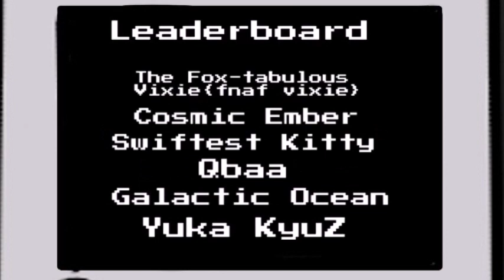Press Start - [COMPLETE] Oc MAP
(Re-uploaded due to timing issues, so sorry about that, guys)
Well, this map was certainly an adventure, I swear the last part was cursed because it was stuck at one part left for like 6 months. The theme of this map was your character in a video game and you guys did GREAT! I am so happy we finally made it to the end!

★Participants★
 Me
 Tiny Tabby
 Lilacuity
PeachiPanda
Oliveowl
Singing Cockatiel
Tharzic
CyberPunk.Puppy
The Fox-tabulous Vixie{fnaf vixie}
Cosmic Ember
Swiftest Kitty
 Qbaa
Galactic Ocean (Darky)
Yuka KyuZ
Torganzer

(thumbnail by The Fox-tabulous Vixie{fnaf vixie} )

Programs used: Moviemaker, Krita